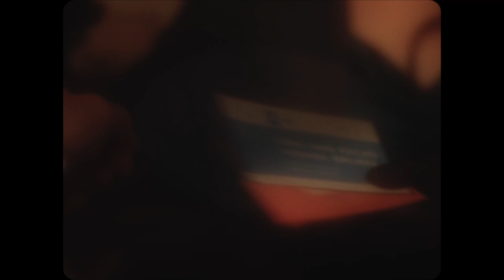'Deception' - Neo-noir Short Film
'Deception,' A Neo-noir short film about deception, passion & betrayal.

Starring:
Doll Hunt as Lou
Caitlin Williams as Nico

Crew:
Director - Laticia Josephson
Producer - Olivia McBain
DOP - Liam Miller
Production Designer - Angelina Kovacs
Editor/Boom Op - Samuel Mason
Sound designer - William Bye
Gaffer - Samuel Clarke
Make-up Artist - Paloma Del Arco

With special thanks to Shael at 'The Fitzgerald'

This film was part of a first year project at Griffith Film School.